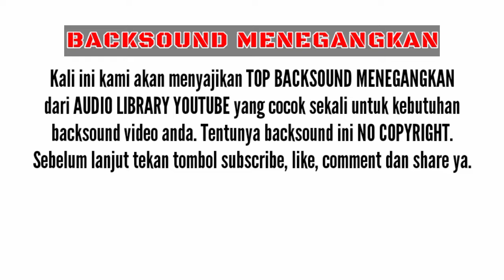BACKSOUND TEGANG 100% No Copyright Musik Part 4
Hallo sahabat, jumpa lagi dengan Replika Studio Channel. Kali ini kami akan menyajikan BACKSOUND TEGANG part 4 yang tentunya recommended banget deh. Tentunya backsound ini NO COPYRIGHT ya sahabat. Jadi sahabat bisa jadikan backsound untuk video kalian tanpa takut terkena copyright.

🎵FALL OF THE SOLAR KING

⚠️ PERHATIAN ⚠️
Channel ini dibuat untuk menyajikan koleksi musik bebas pakai (No Copyright Audio). Tentunya sahabat tidak akan was-was tentang masalah copyright.
Untuk menggunakan audio dari video ini cukup sobat DOWNLOAD dan convert video ini ke format MP3. Semoga bermanfaat.